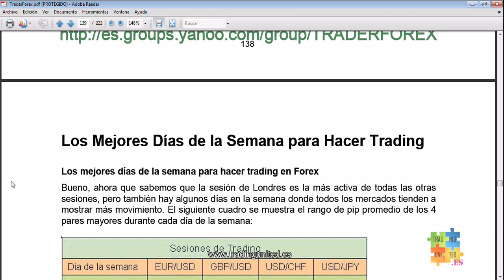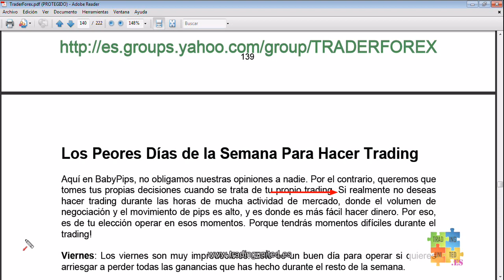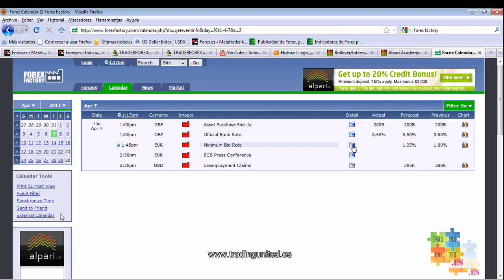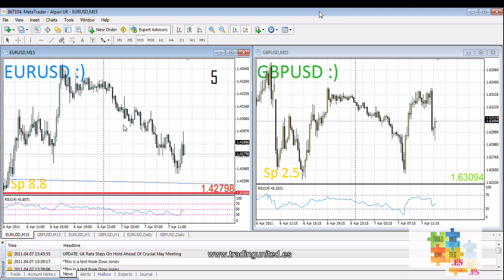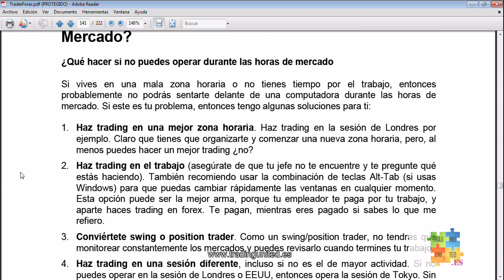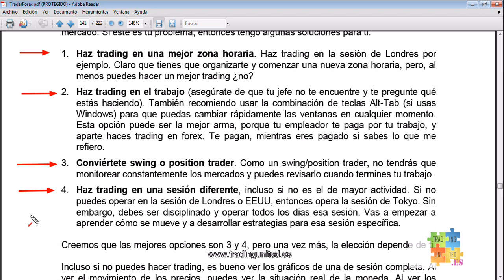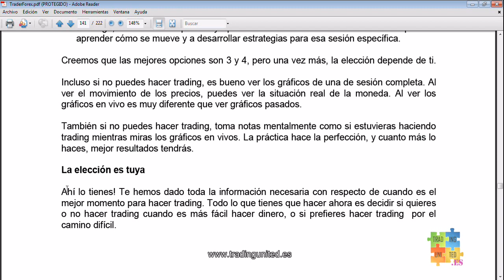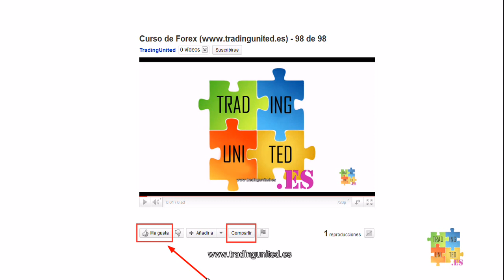Trading United Babypips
🔑son más de 2500 cursos de⤵️ trading idiomas marketing seo diseño coach oficios y todo lo que te imaginas está ahí al alcance de tu mano ➡️YA MISMO!. 😉

Son más de 2500 títulos
Los cursos se envían por correo los links de descarga.

+ De 100 CURSOS TRADING
-  INDICADORES –PLANTILLAS-ROBOTS
-  CURSOS MARKETING
-  CURSOS FITNESS
-  CURSO DISEÑO PHOTOSHOP
-  CURSOS DE MARKETING DIGITAL
-  OFICIOS BARBERÍA COMIDA RÁPIDA COSTURA
- CURSO DE VENTAS
-  CURSO DE PROGRAMACIÓN
-  CURSOS DE IDIOMAS LOS MEJORES
- Y CIENTOS DE CURSO MÁS.

😒Actúa y deja de procrastinar…el tiempo no perdona y 😢Dios odia la indecisión,
😎EL éxito es de los valientes.